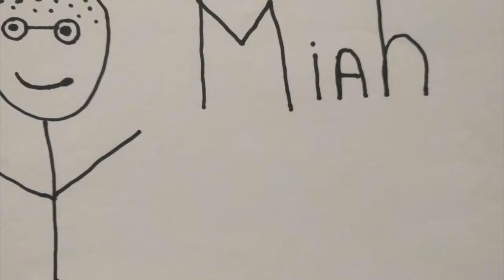Kid Seriously sees a Trailer: Godzilla King of the Monsters, Us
Its a scary version of trailer reviews. We see Godzilla and the new Jordan Peele feature Us.